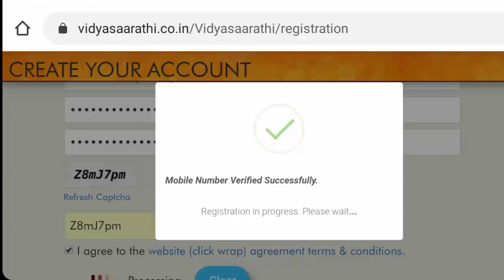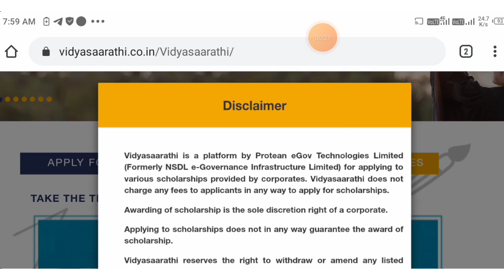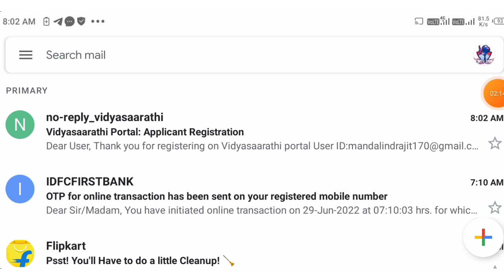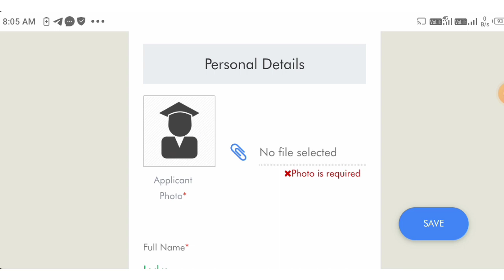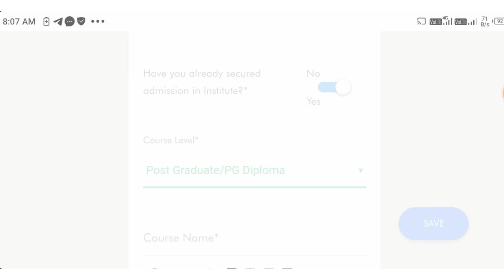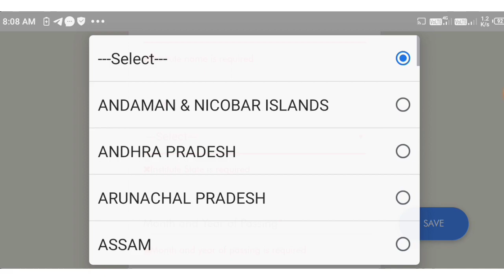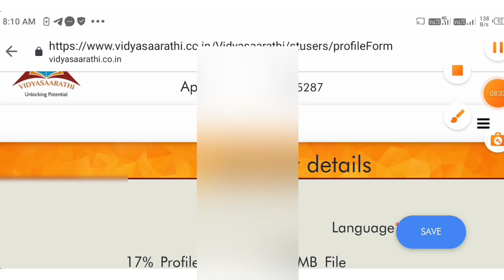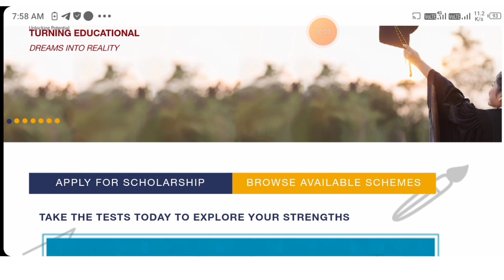Vidyassarathi Scholarship 2022 | How To Apply Vidyassarathi Scholarship | Scholarship For 10th pass